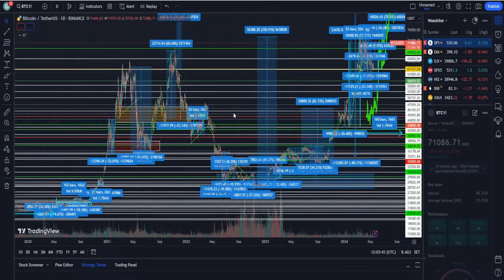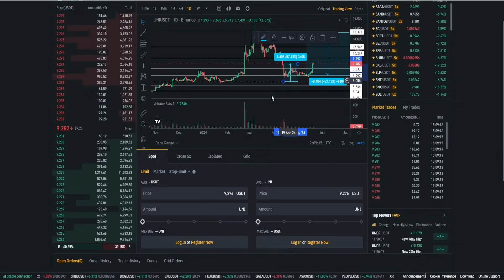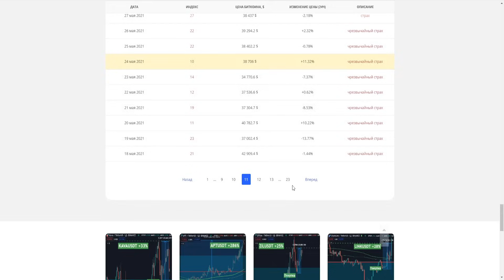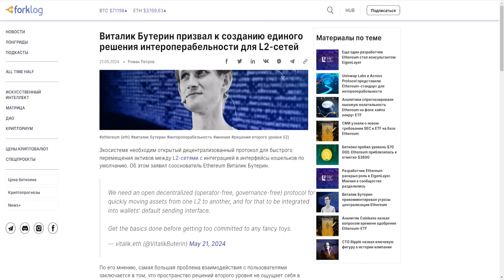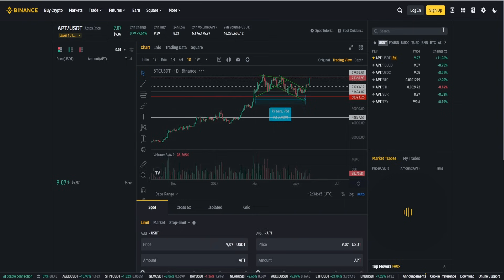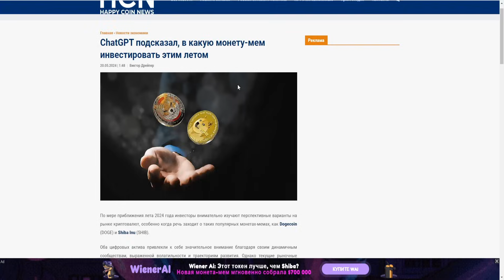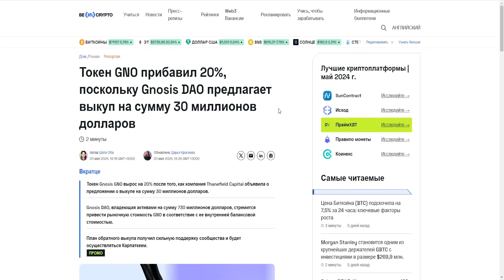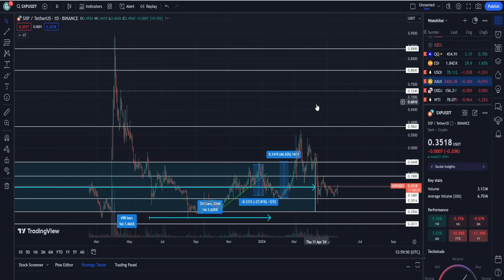52 000$ В ЭТОЙ КОМНАТЕ? ETHEREUM ETF БУДЕТ ПРИНЯТ СЕГОДНЯ? МОЙ ПРОГНОЗ СНОВА ОТРАБОТАЛ! ПРОГНОЗ BTC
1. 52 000$ в этой комнате?
2. Почему Ethereum ETF будет принят сегодня?
3. Почему мой прогноз снова отработал!?
4. Стоит ли покупать сейчас?
5. Мой прогноз BTC 2024.